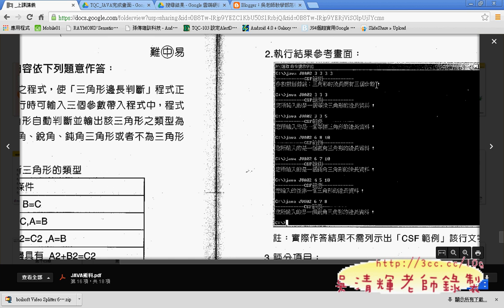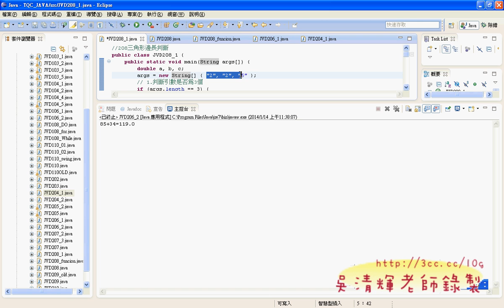208三角形邊長判斷JAVA證照解答 吳老師